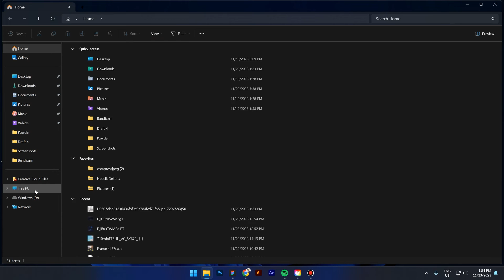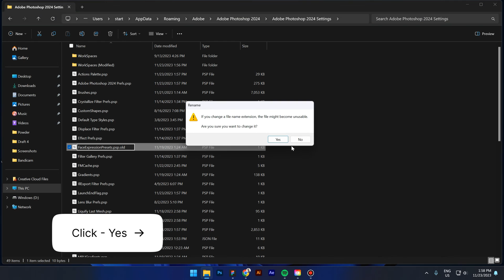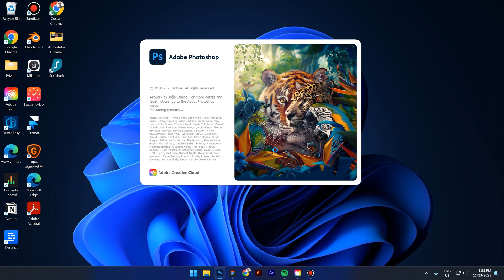This Face Expression File is bad or corrupted | Fix Photoshop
In this video I will show you how you can solve this message: This Face Expression File is bad or corrupted" in Adobe Photoshop.